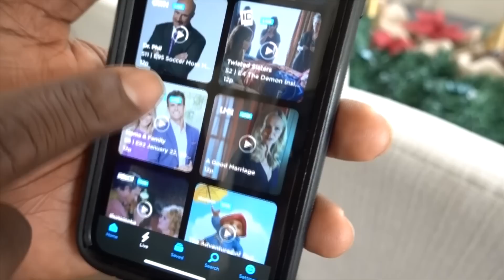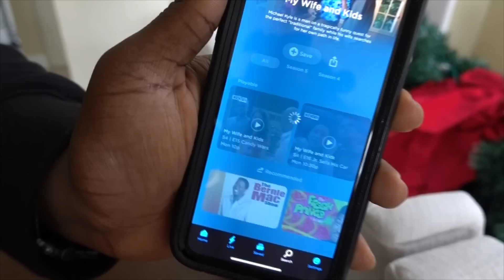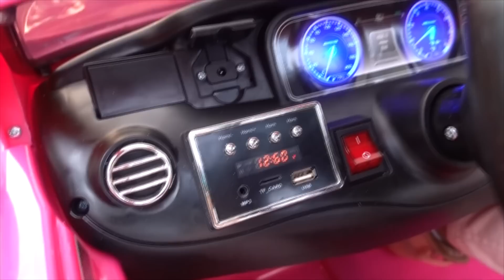SURPRISING OUR KIDS WITH BRAND NEW ATV AND CONVERTIBLE | THE BEAST FAMILY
Surprising the Beast Kids with gifts for behaving and Christmas wishes!